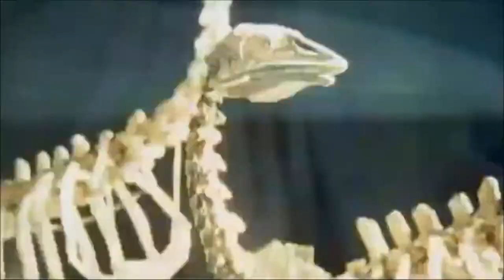Gnac - Hannebert sleeve [twilight version]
I HOPE NO COPYRIGHT BS OCCURS IN HERE

Footage from the BBC documentary "Nature Tech"